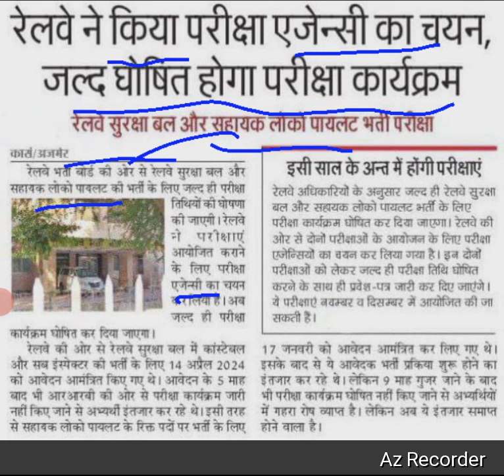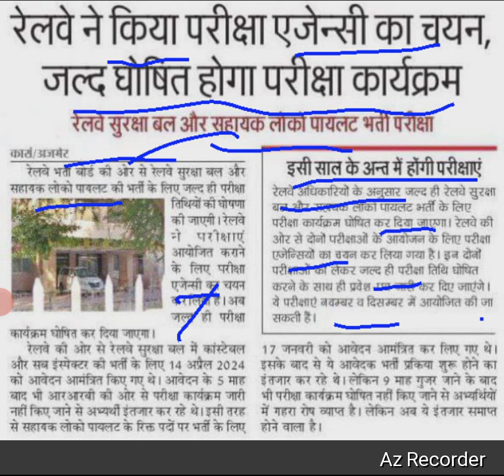ALP Exam update || Rpf exam update || railway exam